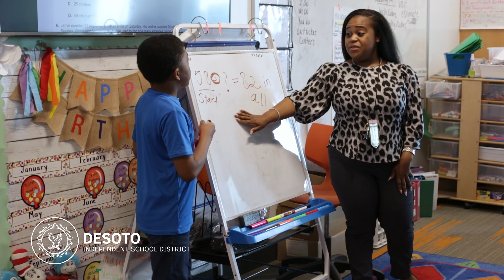Campus Marketing Video - Katherine Johnson Technology Magnet Academy Overview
2nd V1 -